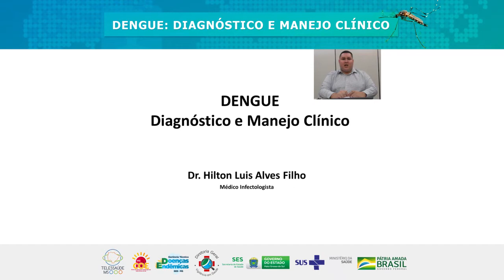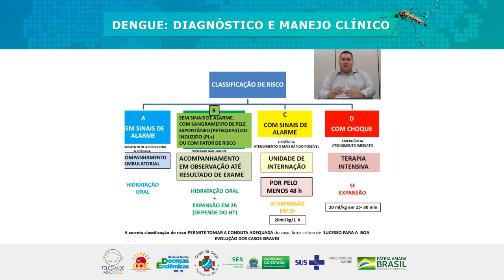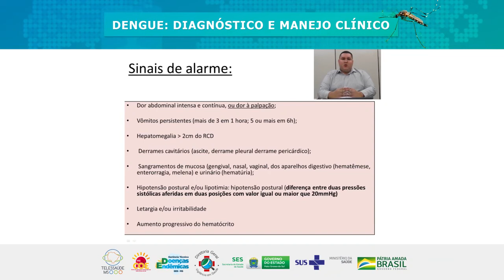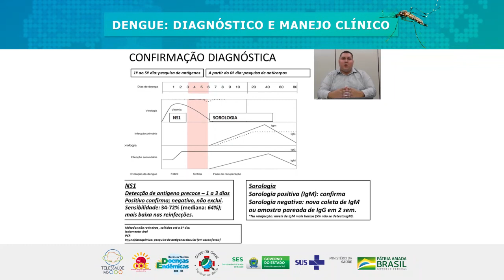Dengue Diagnostico e Manejo Clinico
Dr. Hilton Luís  Alves Filho
Médico Infectologista